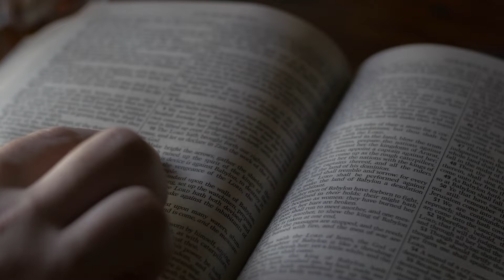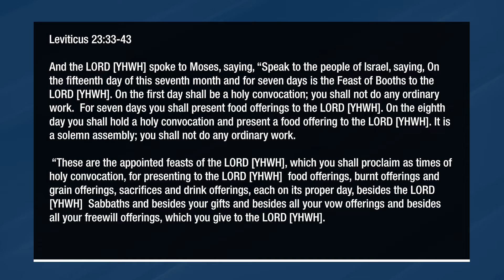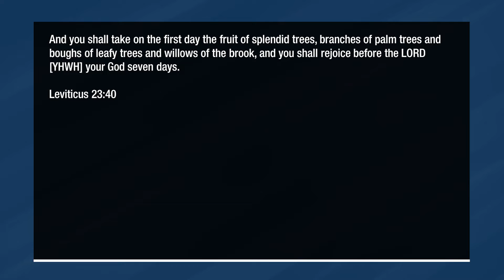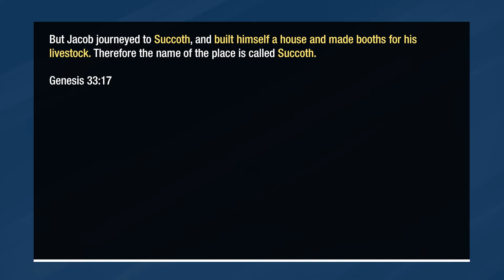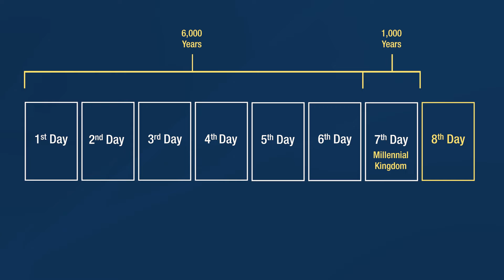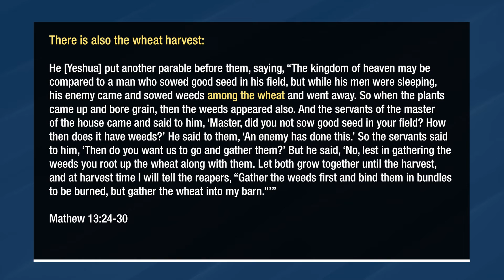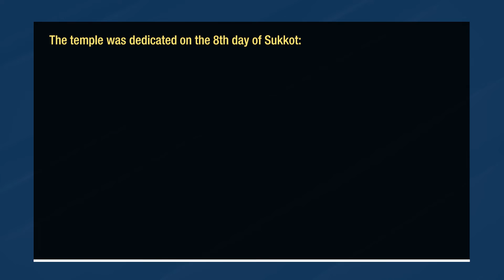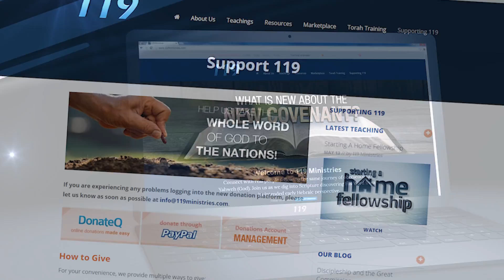The Mo’edim Series - Sukkot | Should Christians keep the Feast of Tabernacles?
What do we do on Sukkot? What is the prophetic meaning of this time of year?

Shalom